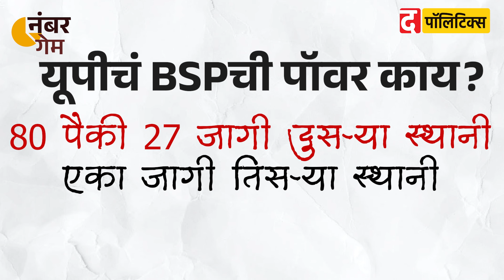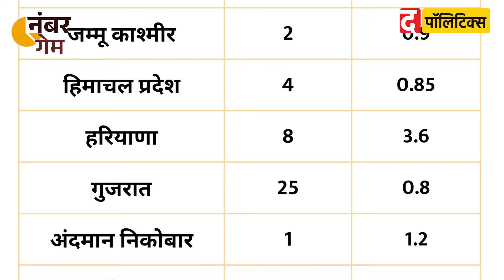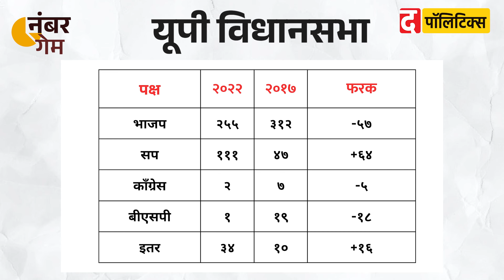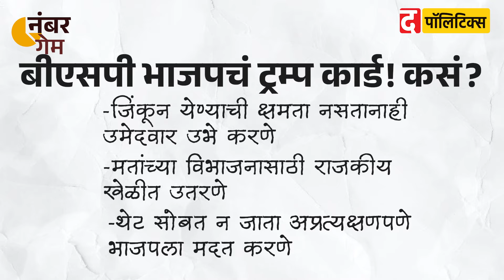BSP मुळे BJP चे उमेदवार निवडून येतात का? । Number Game । EP 9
बहुजन समाज पक्ष... या पक्षाचं नाव बीएसपी असलं तरी बीएसपीबाबत एक प्रश्न नेहमी विचारला जातो. तो म्हणजे बीएसपी भाजपचं ट्रम्प कार्ड आहे का? आता असा प्रश्न का विचारला जातो..? याचा आम्ही अभ्यास केला... एका रिचर्समधून काही डेटा समोर आला आणि त्यातून या प्रश्नाचं अखेर उत्तर मिळालंच.. बीएसपीमुळे भाजपचे उमेदवार निवडून येतात का? बीएसपीमुळे काँग्रेसचे उमेदवार पडतात का? बीएसपीचा वोटशेअर नेमका कुणाला फायद्याचा ठरतो? कुणाला दणका देतो? हेच आजच्या नंबरगेममधून समजून घेणार आहोत. बीएसपी भाजपचं ट्रम्प कार्ड खरंच आहे का? ते समजून घेण्यासाठी हा व्हिडीओ शेवटपर्यंत बघा.